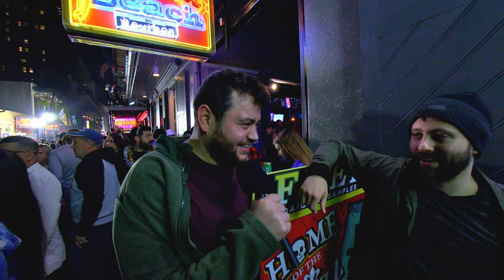8k 3D Streets/bars/interviews: Travel Walking VR ASMR, French Quarter, Bourbon Street New Orleans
Experience what 3D Video can really be. 3D video equipment is very expensive and time consuming to make, not to mention the high cost of travel. **Note: YouTube Version is compressed to 1/4 original resolution at 4k, you need to direct download the episode to watch the 400% higher quality 8k version. The Quest 2 looks 400% sharper with the 8k direct download version**

We get even wilder as the beads start flying in the city where the party never ends.  Explore and walk the streets with stereoscopic 3D VR180, go inside bars / clubs, and join the party as we visit New Orleans, Louisiana on New Years Eve in this two part mini-series! Eli Roth has nothing on this kind of real life travel reality entertainment.

The French Quarter is famous for its yearly Mardi Gras celebration, drawing more than 15 million tourists a year to this round the clock party town. The first episode covers day and night of Friday, December 30 2022. The second episode covers Saturday, December 31 2022 and will premiere in a few days !

NOTE: Download YouTube VR App on Meta Quest 2 to experience this video in actual 3D VR180. Watching on phone/PC will only display 2D VR180.

All episodes are recorded in full RAW (19 GB / Min of Video) and color graded for uncompromising quality.

Every week, I will release a new video of my travels around the world digitally mastered for highest quality Meta Quest 2, Meta Quest Pro, PlayStation 5 PSVR 2, HTC Vive, Pimax 8k, windows mixed reality, and other high end headsets including upcoming apple virtual reality / augmented reality.

All filmed with the best high quality 3D 8k 60 fps 3D VR180 camera available. Only 3D if viewed on a VR headset with YouTube VR.

30+ hours of work goes into each 10-15 minute episode (color grading, editing, sound engineering) not including travel time and lugging around a 35 pound camera setup.